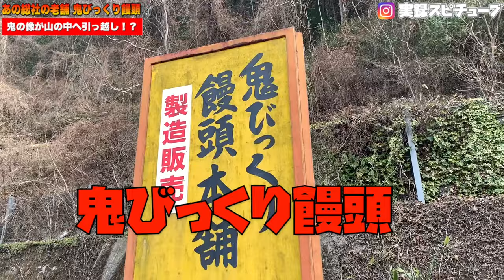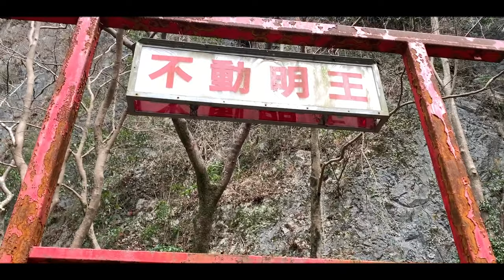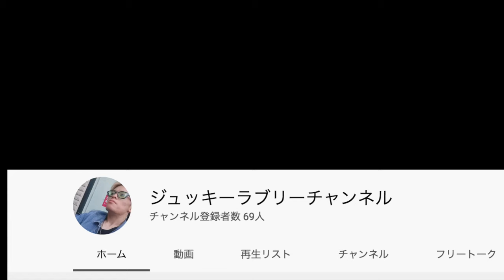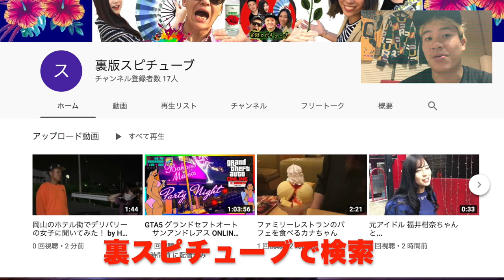岡山の老舗 【鬼びっくり饅頭】あの有名な鬼の像が遠く離れた山中に存在！グルメ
情報提供の方々、ありがとうございました！